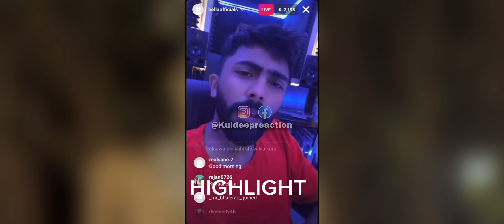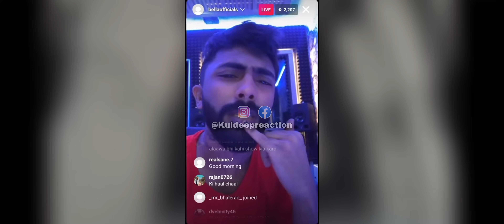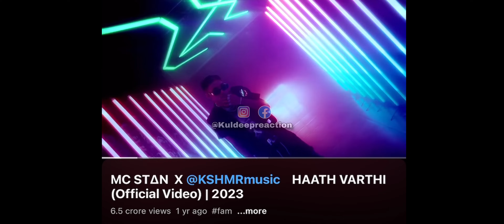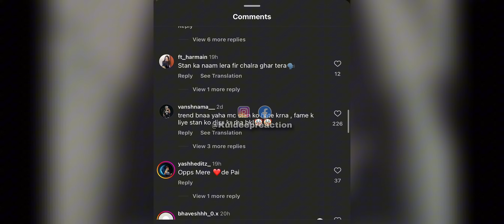DISS TO MC STAN | MC STAN DISS IN MTV HUSTLE 4 | FULL EXPLAINE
Mc stan
Mc stan new song
Emiway bantai